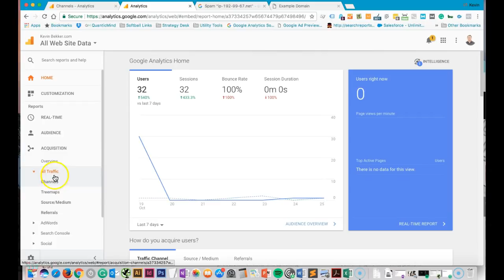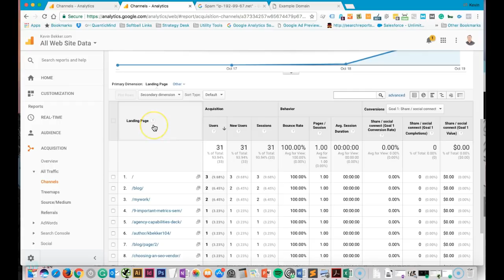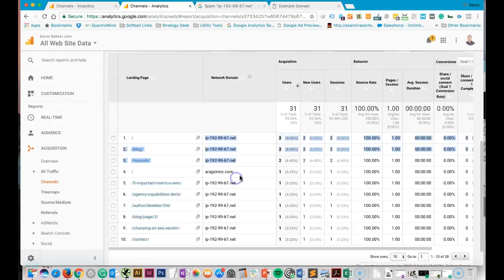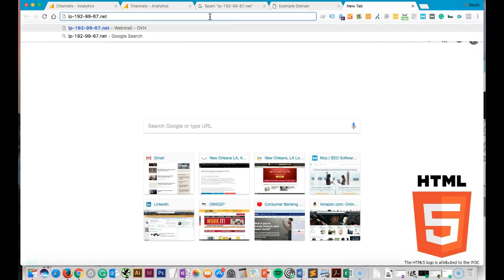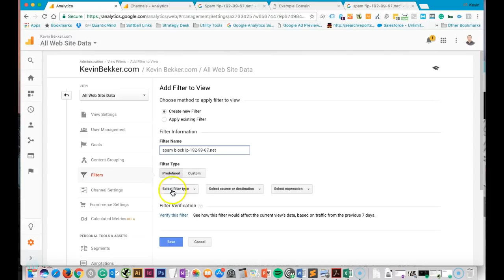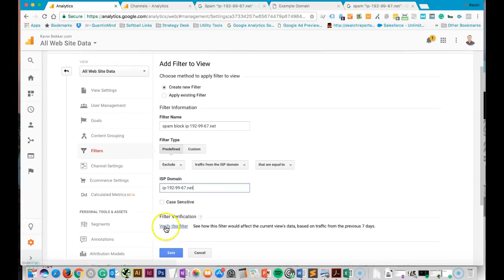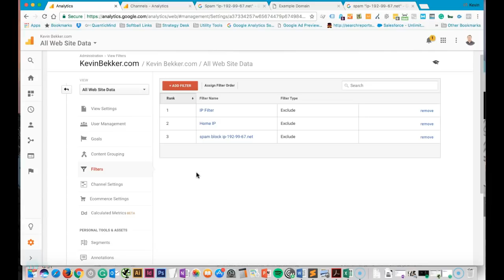How to identify false traffic using Google Analytics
Not all website or campaign traffic is real.  Make sure you know how to identify and filter fake traffic generate from bots and click fraud.